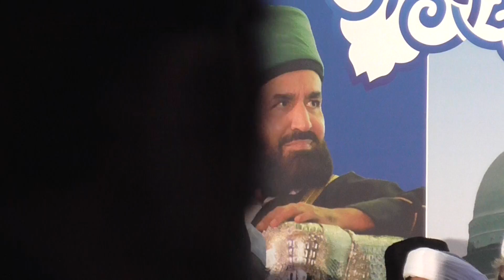Eidgah Millad Conference in Birmingham 2014 [Part-3]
Eidgah Millad Conference at New Bingley Hall,Birmingham on 26th Jan 2014